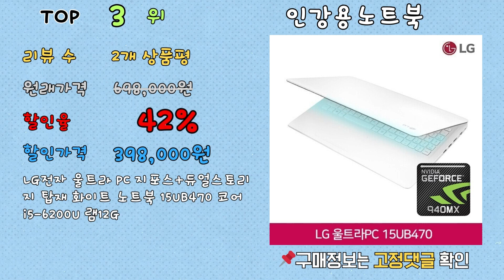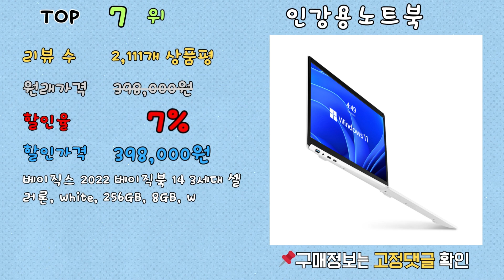가성비 인강용노트북, 최대 70% 할인! ㄷㄷㄷ 랭킹 TOP 10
[00:06] ✅1위 | 원래 가격: 599,000원 | 할인율: 70% | 할인 가격: 177,000원 | 리뷰 수: 110개 상품평 | 삼성전자 삼성노트북 NT200B5C/i5-3210/4G/SSD128G/DVD멀티/15.6/1600*900/윈도우10/2.3kg/무상보증1년, URL

[00:16] ✅2위 | 원래 가격: 1,700,000원 | 할인율: 55% | 할인 가격: 759,000원 | 리뷰 수: 33개 상품평 | LG그램15 코어i5(10세대/ 램 16G/ SSD 256G/ 윈도우11프로 초경량 1.09kg, 단일색상, 15ZB995, 코어i5, 256GB, 16GB, WIN10, URL

[00:26] ✅3위 | 원래 가격: 698,000원 | 할인율: 42% | 할인 가격: 398,000원 | 리뷰 수: 2개 상품평 | LG전자 울트라 PC 지포스+듀얼스토리지 탑재 화이트 노트북 15UB470 코어i5-6200U 램12GB SSD128GB+HDD500GB 지포스940MX 윈도우10 Pro, 14UB470, WIN10 Pro, 12GB, 628GB, 화이트, URL

[00:36] ✅4위 | 원래 가격: 769,000원 | 할인율: 35% | 할인 가격: 499,000원 | 리뷰 수: 423개 상품평 | LG 울트라PC 15U560 6세대 i5 지포스940M 15.6인치 윈도우10, URL

[00:46] ✅5위 | 원래 가격: 489,000원 | 할인율: 28% | 할인 가격: 447,820원 | 리뷰 수: 1,383개 상품평 | 레노버 2022 아이디어패드 슬림 1 15AMN7 15.6 라이젠3 라이젠 7000 시리즈, URL

[00:56] ✅6위 | 원래 가격: 579,000원 | 할인율: 27% | 할인 가격: 579,000원 | 리뷰 수: 791개 상품평 | 에이수스 2024 비보북Go 15 E1504FA-BQ476 15.6 라이젠5 Radeon, URL

[01:06] ✅7위 | 원래 가격: 398,000원 | 할인율: 7% | 할인 가격: 398,000원 | 리뷰 수: 2,111개 상품평 | 베이직스 2022 베이직북 14 3세대 셀러론, White, 256GB, 8GB, WIN11 Pro, BB1422SS, URL

[01:16] ✅8위 | 원래 가격: 629,000원 | 할인율: 6% | 할인 가격: 589,000원 | 리뷰 수: 300개 상품평 | 삼성노트북 NT550XED-K24A 윈도우11탑재 가성비 인강용 사무용 학생용 업무용 노트북 추천 한컴오피스 증정, URL

[01:26] ✅9위 | 원래 가격: 369,000원 | 할인율: 2% | 할인 가격: 359,000원 | 리뷰 수: 50개 상품평 | 빅트랙 브이북 15.6 셀러론, Space Silver, 512GB, 8GB, Windows 11 HOME, VIC-LPTP01, URL

[01:36] ✅10위 | 원래 가격: 398,000원 | 할인율: 2% | 할인 가격: 397,000원 | 리뷰 수: 382개 상품평 | 베이직스 2023 베이직북S 10.1 셀러론, White, 128GB, 8GB, WIN11 Pro, BB1022FW, URL